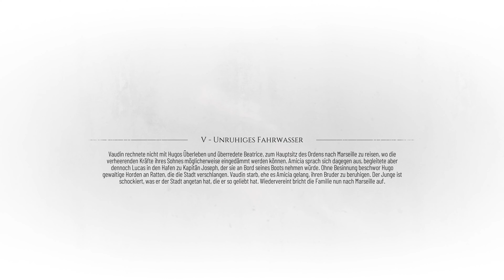A Plague Tale Requiem Ep. 05 | Unruhiges Fahrwasser - Walkthrough ohne Kommentar [4K]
Auf der Seereise nach Marseille bleibt unser Kahn hängen. Also machen sich Lucas und Amicia auf, dieses Problem zu lösen. Aus einem werden zwei, dann drei und am Ende trennt sich die Gruppe, so das Amicia und Hugo allein dastehen.

▬ 🎢 zukünftige Projekte ▬▬▬▬▬▬▬▬▬▬▬▬
Atomic Heart
Avatar: Frontiers of Pandora
Bioshock 4
Diablo 4
Dragon Age 4
Fable 4
Final Fantasy 16
Forspoken
Hogwards Legacy
Mass Effect 5
Marvel Midnight Suns
One Piece Odyssey
Persona 5 "PC Version"
S.T.A.L.K.E.R.2
Scorn
Senua's Saga: Hellblade 2
Starfield
Wild Hearts

Das sind nur die großen Highlights, hin und wieder taucht etwas auf das nicht auf meinem Radar ist und ich nehme es dann kurzfristig in die aktiven Projekte auf!